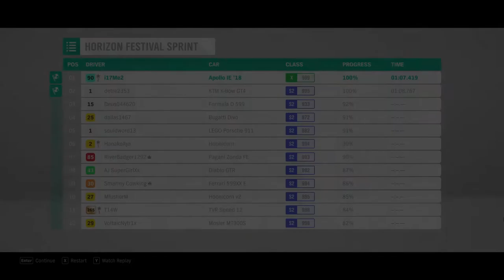Forza Horizon 4 Apollo Intensa Emozione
song